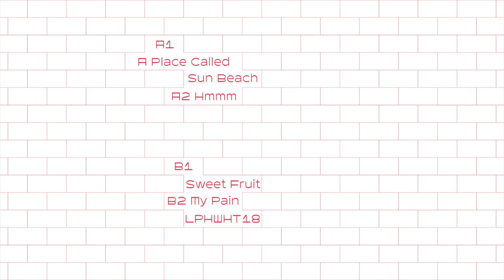Keita Sano, "Sweet Fruit"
LPHWHT18